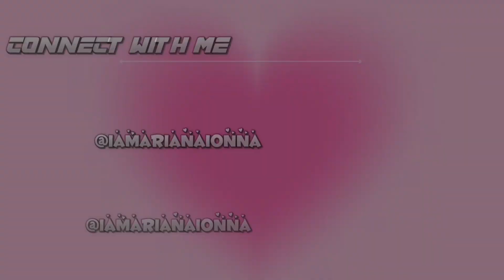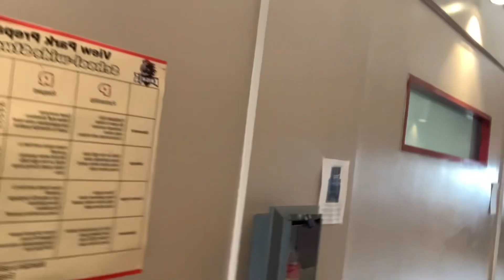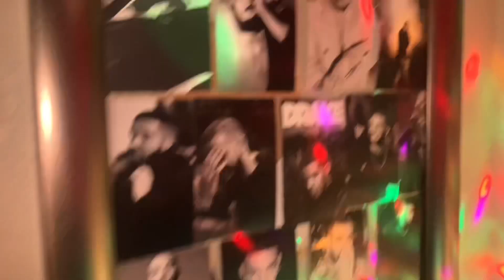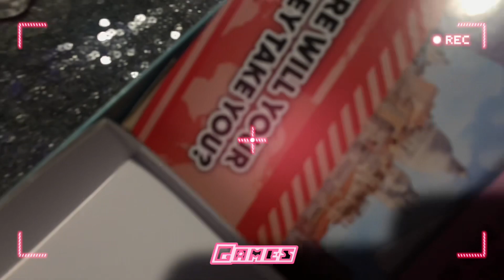My 15th birthday celebration day 2🎀🎂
My birthday celebration day 2🎂🎀